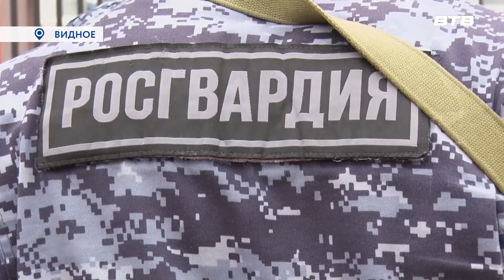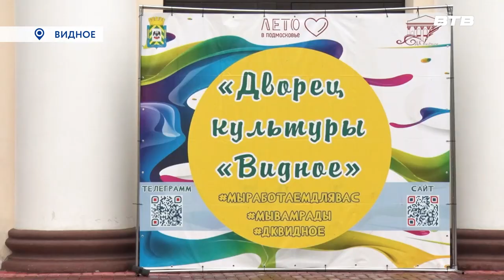Новости телеканала Видное-ТВ (30.08.2023 - среда)